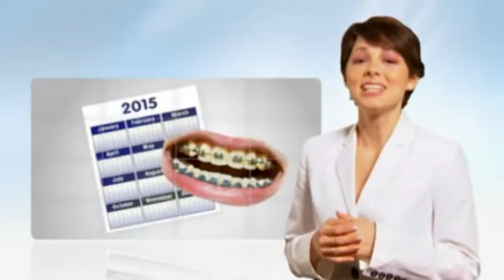Six Month Smile Essex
To Get A Brand New Smile In 6 Months. 0% Finance. As Little As Only £4 A Day. Do You Have Unsightly Spaces Or Gaps Or Very Crowded Teeth ? Are You Embarrassed Taking Selfies? We Have All Your Solutions!